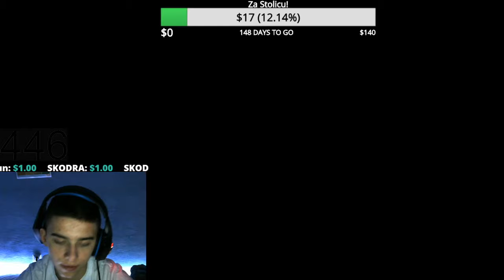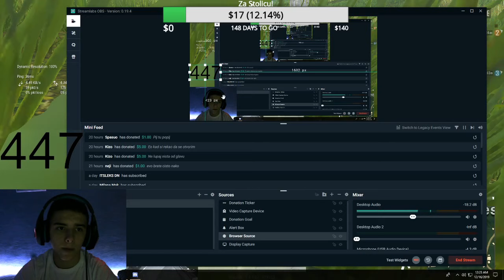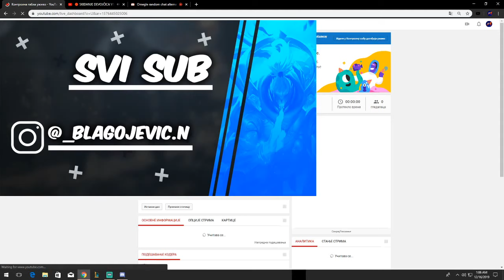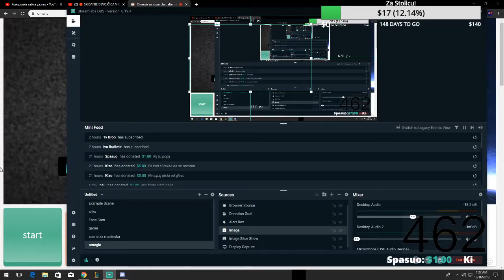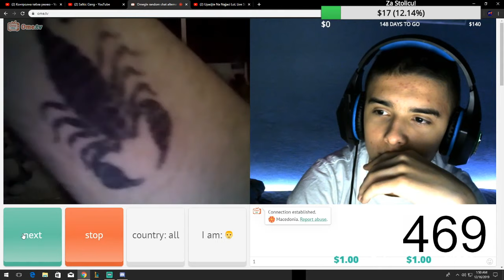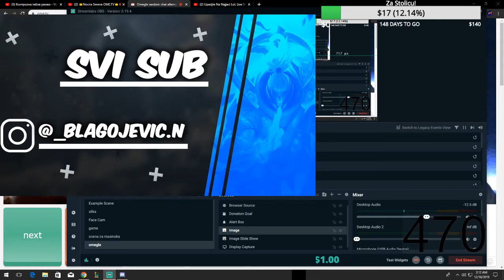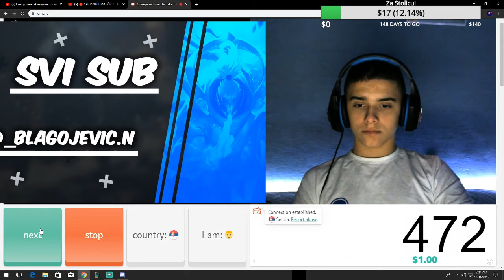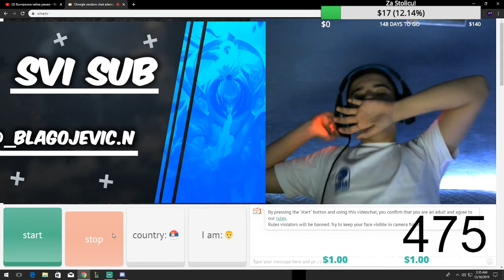Upadjte Na Najjaci LoL Live Stream !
💰𝕿𝖔𝖕𝕯𝖔𝖓𝖆𝖙𝖔𝖗𝖘:
1.Kizo 10 e
2.SKODRA 2e
3.Komza 2e
4.Ognjen 1e
5.
🔞𝔻𝕠𝕟𝕒𝕔𝕚𝕛𝕖 ℕ𝕚𝕤𝕦 𝕆𝕓𝕒𝕧𝕖𝕫𝕟𝕖🔞
📌𝙊𝙨𝙩𝙖𝙫𝙞𝙩𝙚 𝙇𝙞𝙠𝙚 & 𝙎𝙪𝙗📌